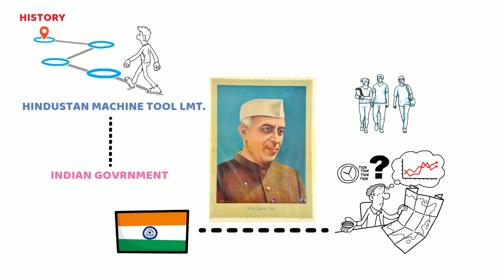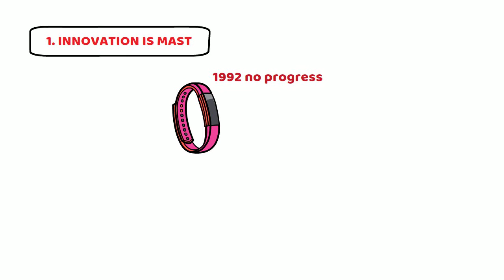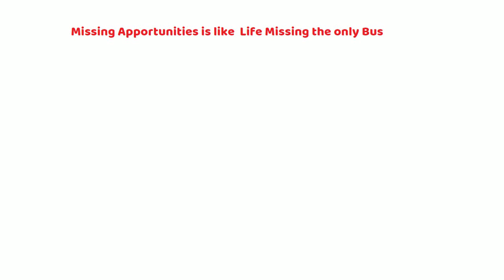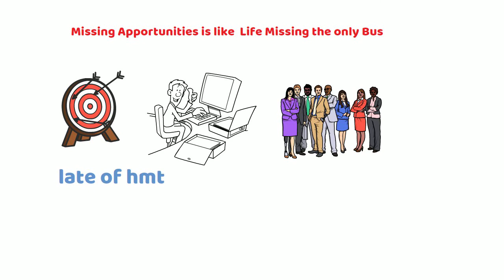WHO IS KILLED HMT WATCH | FIRST INDIAN WATCH MANUFACTURING COMPANY | WHY FAIL HMT | HINDI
“Long years ago we made a tryst with destiny, and now the time comes when we shall redeem our pledge ……” declared our beloved Prime Minister Pandit Jawaharlal Nehruji at the stroke of midnight of August 14, 1947 as India attained independence. This led to a phase of vigorous initiatives in agriculture, industry, infrastructure and other such core sectors to make independent India self-reliant.

HMT was entrusted the vital task of building machine tools and in 1953. The first Machine tool factory was set up in Bangalore.

Panditji’s vision to bring-in a sense of time consciousness among the Indians, his belief that India was capable of manufacturing precision components generated the pace for setting up a watch manufacturing unit within the country. In 1961, Government of India entrusted the job to HMT due to its capability, name and fame amongst the public sectors.

2.YOUTUBE CREATER STODIO :
1: LIGHTING OTHER PRODUCT BEST OFFER

2: BOYA MICROPHONE MIC

3 :EYUVAA LABEL Lycra Wrinkle Free Photography Background Cloth for Photoshoot Portrait Video Shooting Screen Cloth (8x12 ft) (Green1).

Fire-Boltt India's No 1 Smartwatch Brand Talk 2 Bluetooth Calling with SpO2 Tracking, Full Metal Body Watch, Voice Assistance, 60 Sports Mode, in Built Mic & Speaker with Gaming & IP68 Rating